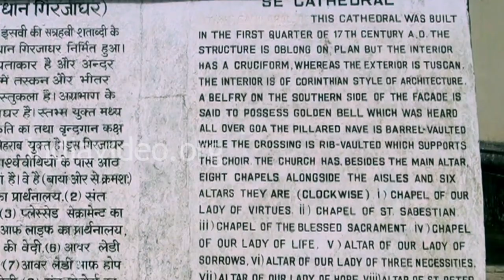Se Cathedral Goa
Featured in this video is Se Cathedral, one of the oldest and most celebrated religious centers in Goa, a state lying on the west coast of India.